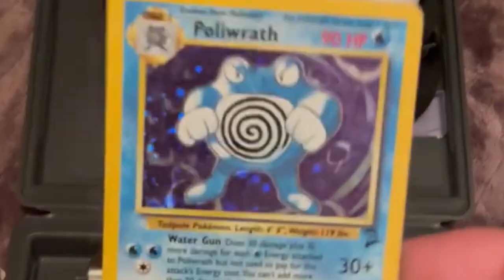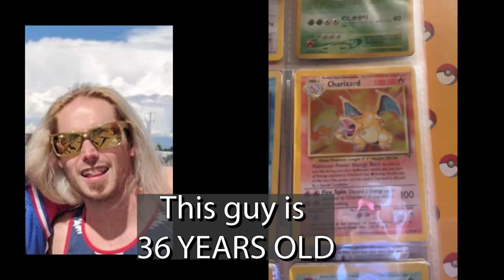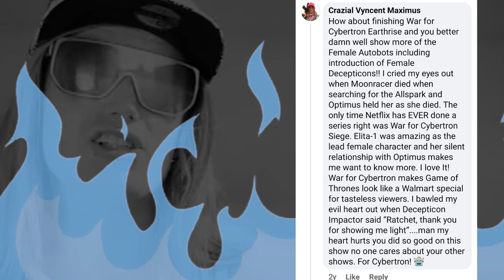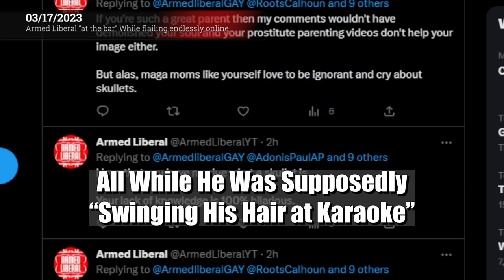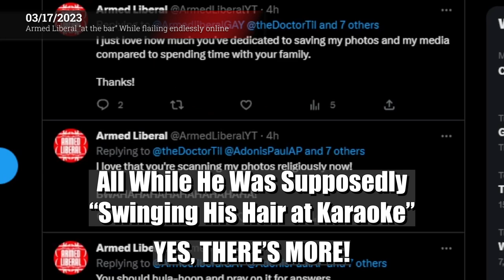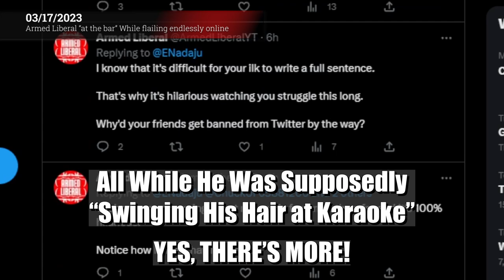Middle Aged White Rapper Says He Is Attracted to TRANSFORMERS Cartoons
Whatever you think you know about Armed Liberal, you're about to learn the worst of it. It turns out the Velvet Villain once told the world about a strange fetish he has, and forgot he put that out there before making himself into an internet lolcow